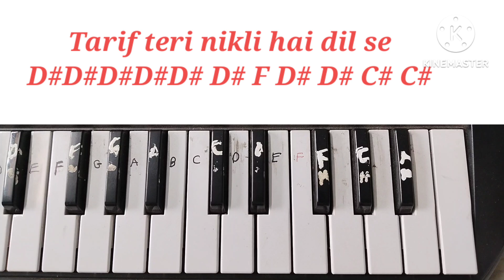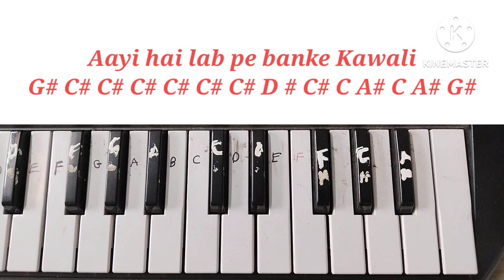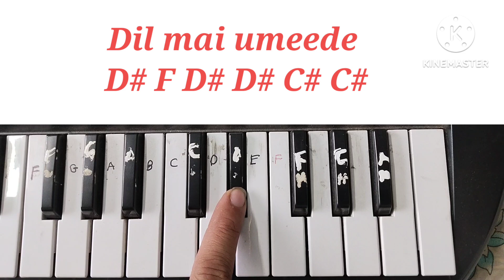Shirdi Wale Saibaba Song in Piano 🎹.